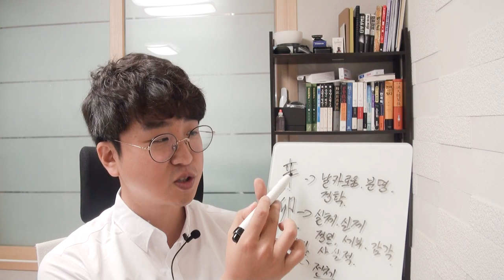5분 일주론 - 신묘(辛卯) 일주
첫 일주론 영상입니다.
60갑자가 모두 끝날 때 쯤 좋아질 퀄리티를 생각하며
여러가지 잘못한 부분이 보이는데도 불구하고 업로드를 했습니다.
궁금하신점은 댓글로 달아주세요.